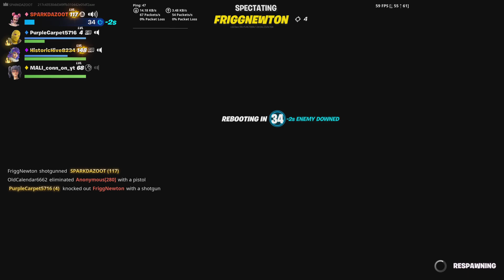Playing with my friends on the reload!